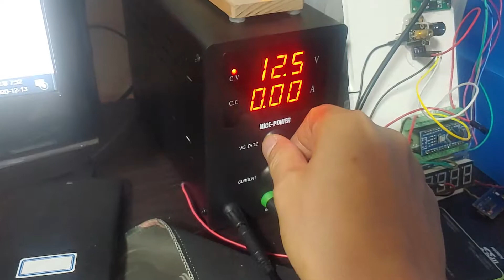파워뱅크 저전압 차단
자동차 배터리를 사용하거나 캠핑.낚시.차박 파워뱅크를 사용하면서 배터리 보호를 위해 저전압 차단기를 테스트 하고 있습니다.

아래는 방전 전압 기준입니다.

납배터리는 11.9v(최소 시동걸기위한 조건)이하로 사용하지 않습니다.
파워뱅크는 10.8V(최소 방전되지 않기위한 조건)이하로 사용하지 않습니다.